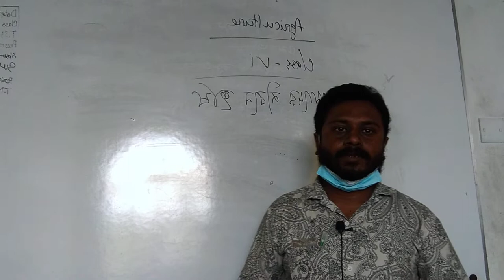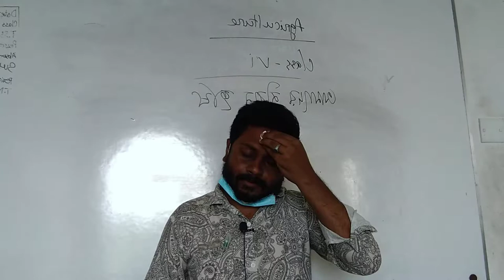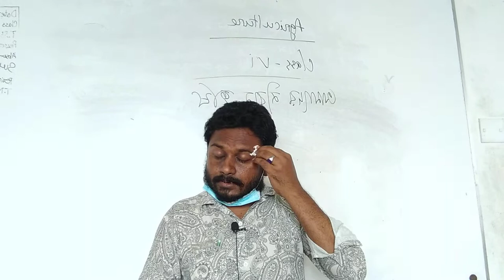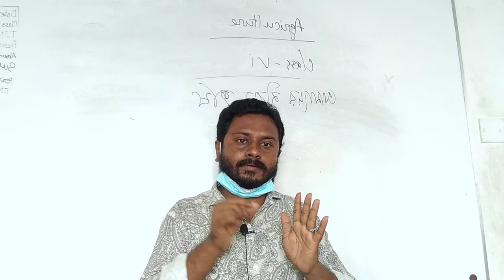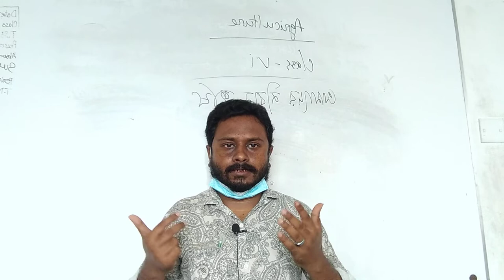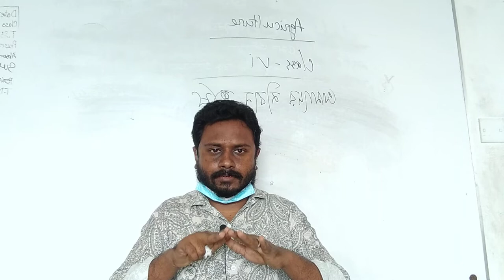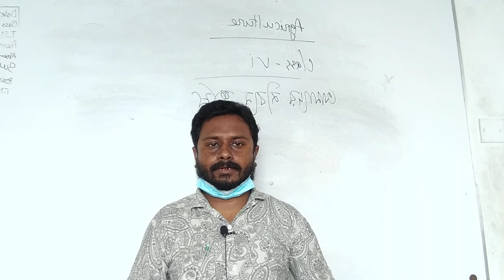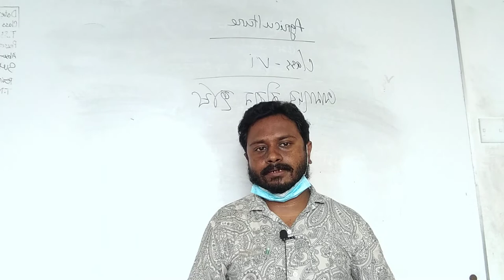Online Class 6 Agriculture Studies by ASM Mahbubul Alam || Nazimuddin Fakir Chand High School